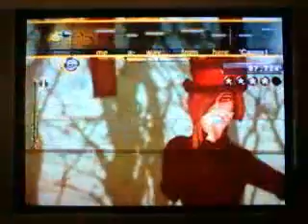FC: Fireflies by Owl City ( Rokit - RB3 - PS3 )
For Mike Trim, who told me this version of Fireflies is harder than the GH version. I SRFC'd this song, first try with no practice. But then, I usually play it on the harder GH engine... Says it all.